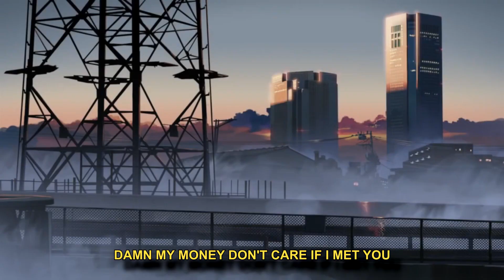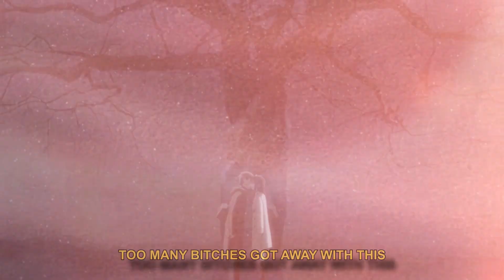Lithe - Got Away With This [Lyrics x AMV]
Lithe - Got Away With This

Anime: Byousoku 5 Centimeter

Lyrics:
Pain over love
Gotta paint over us
Yeah, tell me who you trust
And you fucking who you trust, ooh yeah
Damn my money don't care if I met you
Heartbroken breaking hearts and now I get you
I be damned if I be running back there no
Calm down, oh wow
Get yourself a new nigga now you're so loud
Yeah, he don't ever get it like me, yeah
He be caught up in the cycle like me, yeah
I'ma pass this feeling like Brady
With my skeletons I keep down in the basement'
Cause these closets got me running out of space now
I'm just hoping that my new bitch she can take it
Too many bitches got away with this
Too many feelings can't stay with this
Damn, I feel the pressure from the matrix shit
I been in my head I gotta go
Pain over love
Don't know who to trust, ooh yeah
Can't stay with you no more
Had the feeling like you know more
Shorty, yes, I guess you do know more
Don't know how much I can do, no no
Why you gotta risk with me, yeah
Got a lot to risk with me, yeah
Living in my head rent free